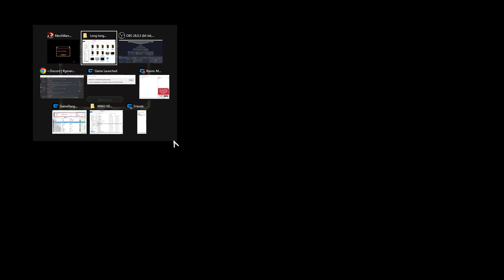(Bushwhacker) Modded MechWarrior 4: Trying the iconic Bushwhacker